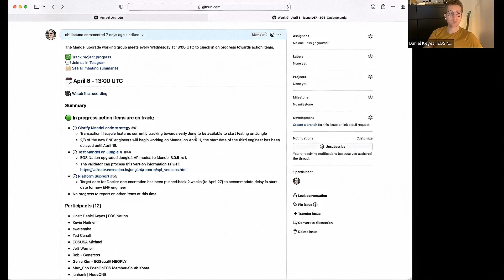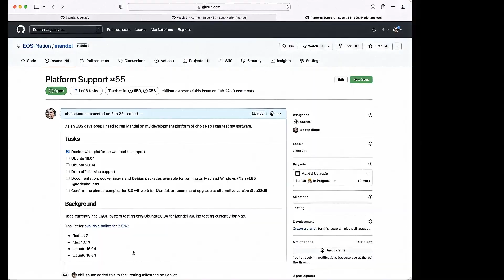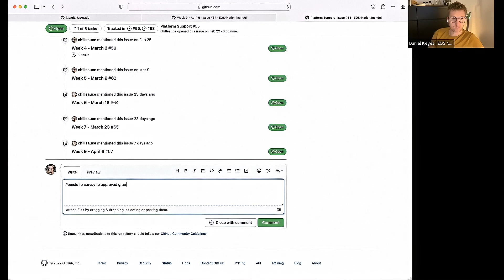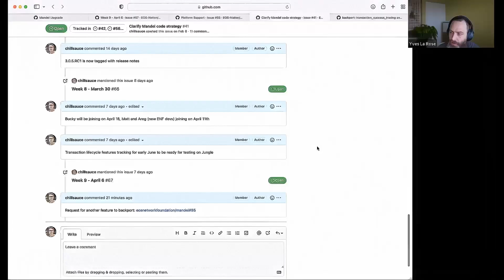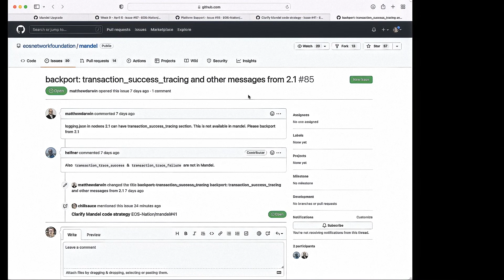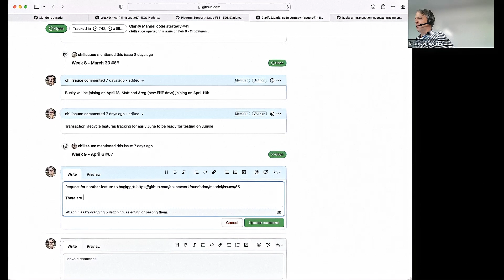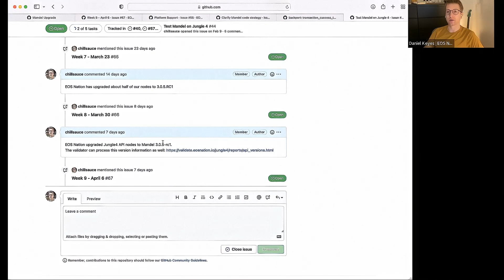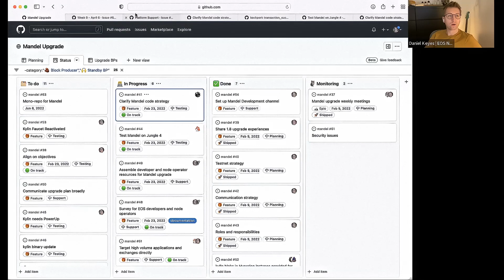EOS MANDEL Meeting #10 (April 13th 2022)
Everything EOS is the official media channel of the EOS Network Foundation (ENF).  The EOS Network Foundation coordinates financial and non-financial support to encourage the growth and development of the EOS Network. We’re harnessing the power of decentralization to chart a coordinated future for the EOS Network as a force for positive global change.